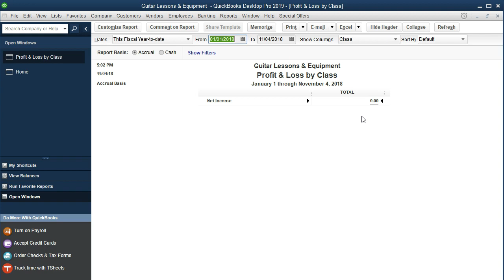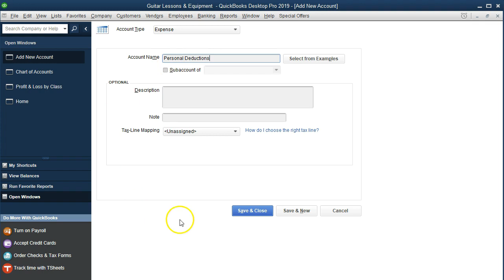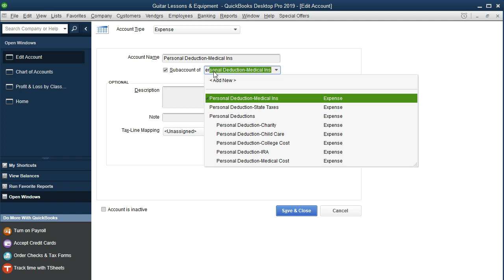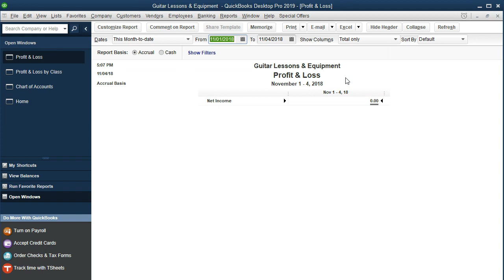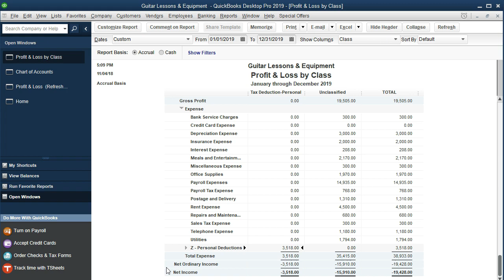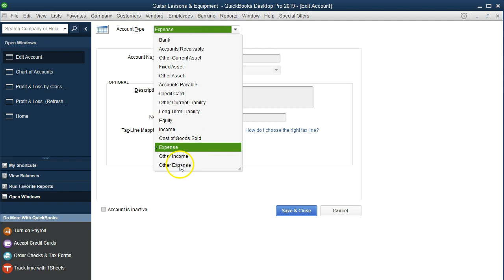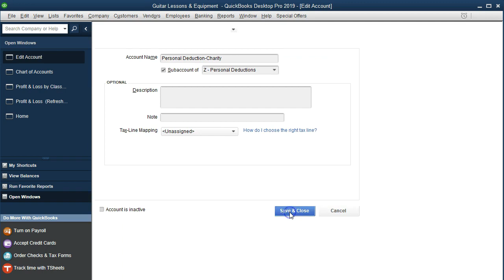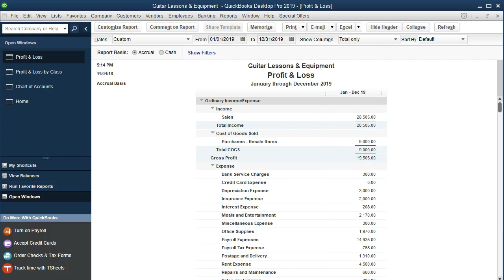Add Sub Accounts QuickBooks Pro 2019